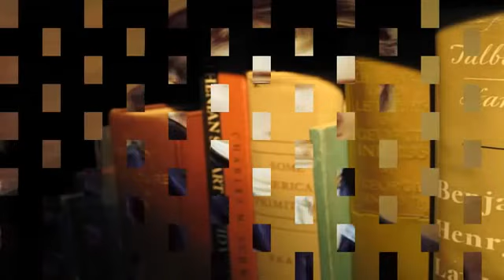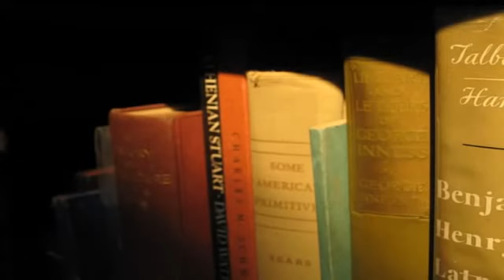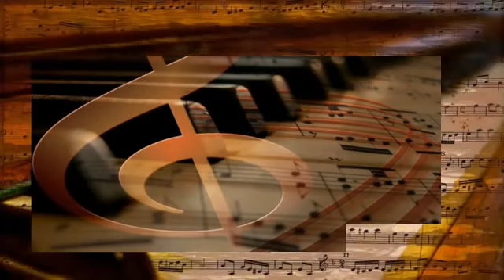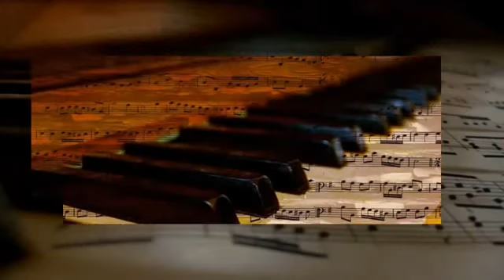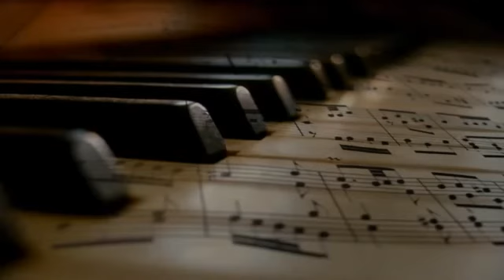1 HORA DE BEETHOVEN MUSICA PARA ESTUDIAR "RELAXATION MARIO"